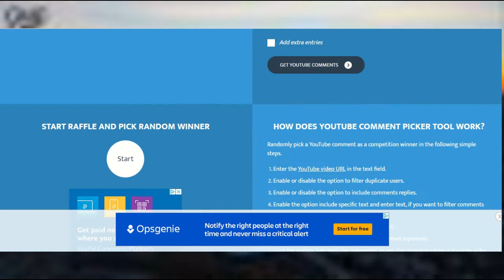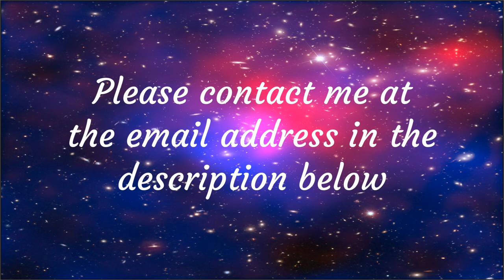It's Time To Draw The Winner Of The Giveaway!!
Opening and closing credits:
• (C) Copyright Notice: This is FREE (Royalty Free Music) that has been publicly released by Chill Out Records - No Copyright Music (Chill Out Records LLC) for use by content creators within their own YouTube and TikTok Musical.ly videos.